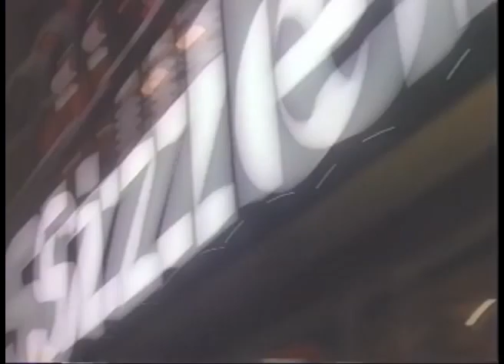SCIENTOLOGY OR SIZZLER COMMERCIAL???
Let's play a game: Can you tell which clips come from a Scientology Music Video and which ones come from a Sizzler Commercial? Tom Cruise couldn't even tell them apart.